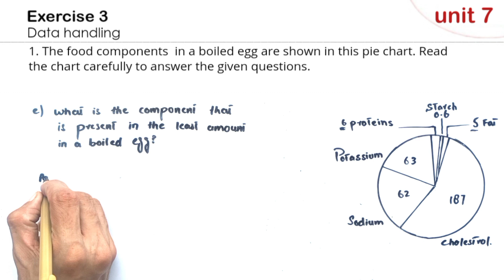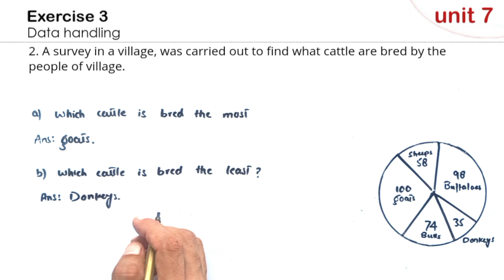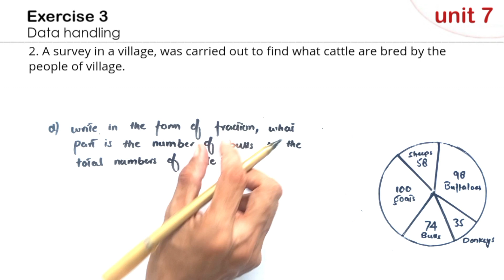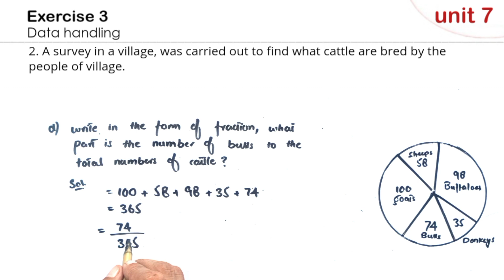class 4 math, Unit 7, Data Handling, Exercise 3 Complete | Chapter 7, Exercise 3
Class 4,
4th class,
4th class math,
unit 7,
Chapter 7,
Exercise 3,
unit 7 Exercise 3,
chapter 7 Exercise 3,
Data Handling Exercise 3,
Class 4 math unit 7 Exercise 3,
Class 4 maths unit 7 Exercise 3,
Class 4 math Chapter 7 Exercise 3,
Class 4 math unit 7 Ex 3,
Class 4 math chap 7 Ex 3,
national single curriculum,
punjab tex book board,
PTB,
Allied School,
Punjab group of schools,
Chapter 7 Exercise 3 Complete,
unit 7 Ex 3 class 4,
unit 7 Exercise 3 Class 4,
grade 4 math unit 7 Ex 3,
Class 4 math Data Handling Ex 3,
Classroom,